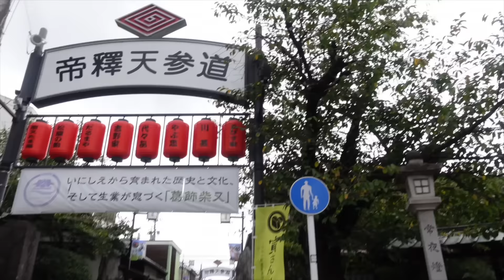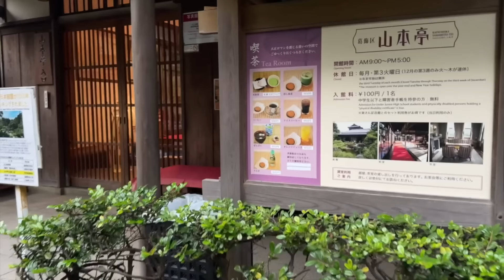日本育ちのタタール娘と柴又を散策する！帝釈天、山本亭、河川敷で猫の大群も？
あしやのアートショップ🎨🖌️